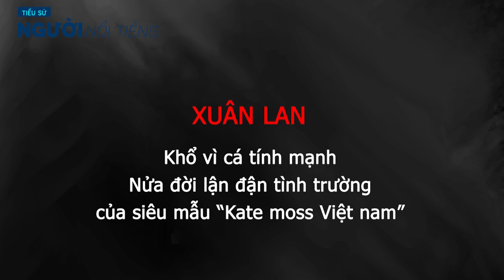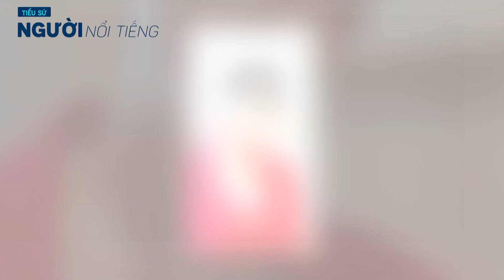Tiểu sử XUÂN LAN Khổ vì cá tính mạnh Nửa đời lận đận tình trường của siêu mẫu 'Kate moss Việt nam'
Xuân Lan (tên đầy đủ Nguyễn Thị Xuân Lan, sinh ngày 12 tháng 8, 1978) là một siêu mẫu, diễn viên và đạo diễn thời trang người Việt Nam. Được mệnh danh là Biểu tượng thời trang Việt Nam hay Kate Moss Việt Nam, Xuân Lan thuộc thế hệ người mẫu thời kì đầu – những năm 96-97.
Xuân Lan với vai trò là một siêu mẫu, diễn viên và cả đạo diễn thời trang người Việt Nam. Được mệnh danh là một "Biểu tượng thời trang Việt Nam" hay "Kate Moss Việt Nam", siêu mẫu Xuân Lan thuộc thế hệ những người mẫu thời kì đầu vào những năm 1996 đến năm 1997. Cô còn nổi tiếng với gương mặt và các phong cách lạnh lùng với mái tóc cắt ngắn cá tính kiểu ma-nơ-canh xinh đẹp đầy nổi bật trong giới thời trang lúc bấy giờ.
Ngoài công việc là vedette trên sàn diễn, siêu mẫu Xuân Lan còn có tham gia diễn xuất trong một số bộ phim như là bộ phim Những cô gái chân dài, Họng súng vô hình, Tóc rối, Người mẫu và các vở diễn Sát thủ hai mảnh, Bikini.
Sau khi nữ siêu mẫu tuyên bố giải nghệ năm 2008, cô hoàn toàn tập trung vào công việc đào tạo những người mẫu trẻ và tham gia làm đạo diễn các chương trình thời trang vì còn rất nhiều tâm huyết với nghề.
Năm 2011, Xuân Lan đã được mời làm giám khảo Vietnam's Next Top Model mùa thứ hai và cô tiếp tục được mời tham gia làm giám khảo mùa thứ ba năm 2012 và sau đó mùa thứ 5 năm 2014.
Không chỉ có chỗ đứng riêng trên sàn catwalk, Xuân Lan còn gây ấn tượng khi lấn sân sang phim ảnh và kịch nói. Sau khi đoạt giải Siêu mẫu quốc tế, Xuân Lan liên tục trở thành gương mặt thương hiệu của nhiều nhãn hàng lừng lẫy thời bấy giờ. Vụt sáng thành sao, Xuân Lan đặt ra những yêu sách, giành vị trí trình diễn và cả những trang phục đẹp nhất trong mọi chương trình. Chính quyết tâm này khiến Xuân Lan bị nhiều người trong giới hiểu lầm rằng cô có thói hống hách. Cô bị đẩy vào vòng cô lập và phải tự đi kết nối xin show để làm lại từ đầu.
25 năm theo đuổi sự nghiệp người mẫu và thời trang, với Xuân Lan, những được mất trong nghề không còn là điều quan trọng. Quan trọng là, cô đã dám sống thật với đam mê và quyết liệt với đam mê ấy. Sau khi tuyên bố giải nghệ, cô tập trung vào công việc đào tạo người mẫu trẻ và đạo diễn thời trang. Mãnh liệt và quyền lực trong làng mẫu nhưng sâu thẳm trong Xuân Lan là những vết cắt đau đớn của người phụ nữ khao khát được yêu.